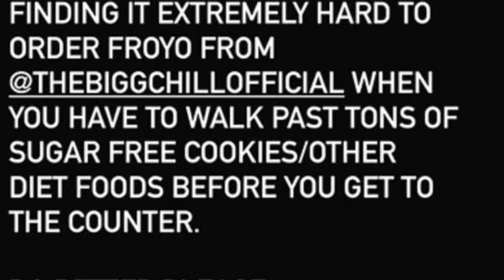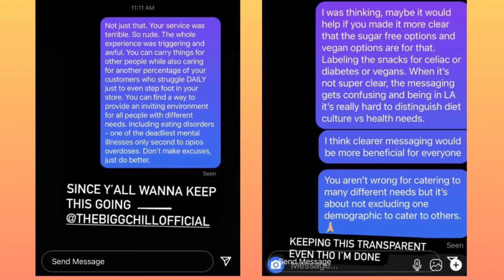Demi Lovato v FROYO